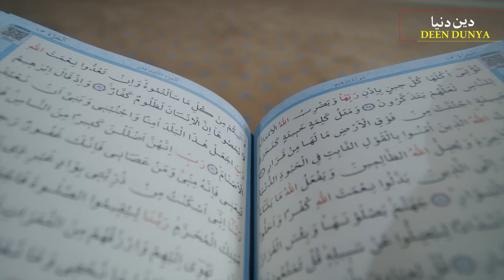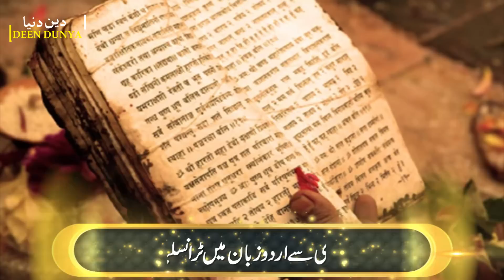I will not allow my Husband to marry second women - a specular girl fights with Zakir Naik